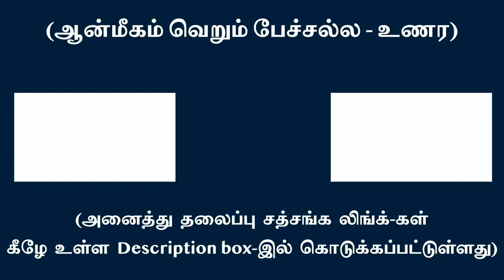நமது உணர்ச்சி, எண்ணம் இவைகள் "ஒருகை ஓசை" என்பது தெரியுமா..?